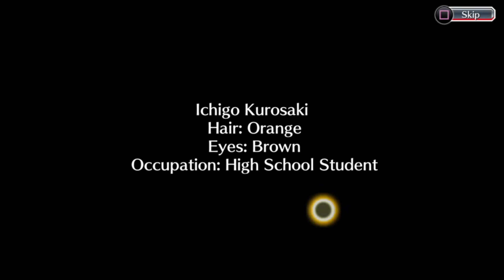BLEACH: BRAVE SOULS GAMEPLAY PART 1 (no commentary)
Getting to know me, name is JuniorGVgaming21. I love playing games and I'm always willing to try out different games.

Will soon start posting daily gaming videos, short videos, gameplays, livestreams and many more.